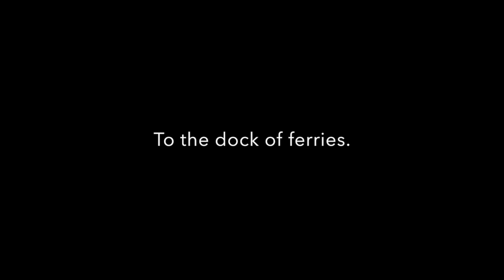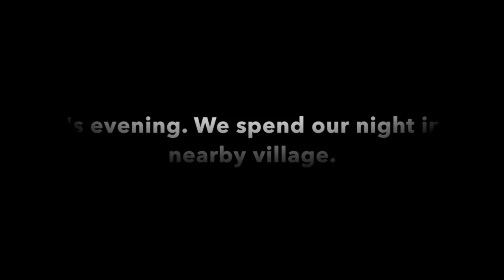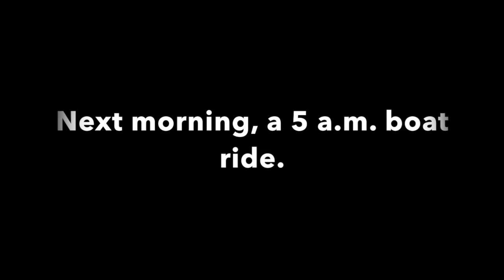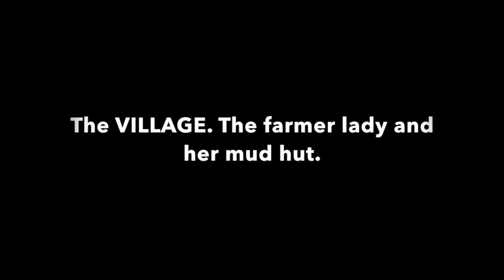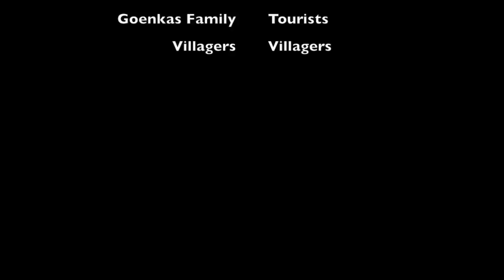A village in Sunderbans. Short film.